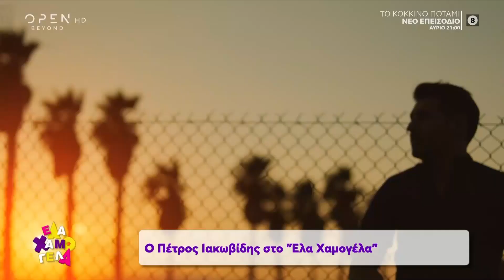Πέτρος Ιακωβίδης: Δεν μου αρέσει να απασχολώ με τα προσωπικά μου - Έλα Χαμογέλα! 30/5/2020 | OPEN TV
Στην Ελένη Βουλγαράκη μίλησε ο Πέτρος Ιακωβίδης για τα προσωπικά του, για το αν θα έκανε υποχώρηση στις οικονομικές του απαιτήσεις λόγω της κατάστασης και αποκαλύπτει πως δέχτηκε πρόταση από τον Νίκο Κοκλώνη για να συμμετάσχει στο J2US.